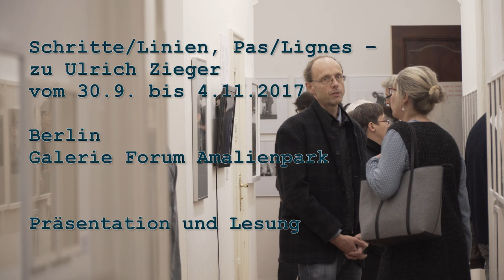1. Tag der Ausstellung „Schritte/Linien, Pas/Lignes – zu Ulrich Zieger” am 30.9.2017 – Teil 3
1. Tag der Ausstellung
„Schritte/Linien, Pas/Lignes – zu Ulrich Zieger”
am 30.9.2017 in der Galerie Forum Amalienpark

In Anwesenheit einer Figur
Einführung: Christian Ulrich

Werner Hennrich und Andreas Pichler spielen mit Ulrich Ziegers Figur Schnock

Hier geht es zur Website der Galerie Forum Amalienpark,
die die Ausstellung mit Begleitprogramm präsentiert hat: